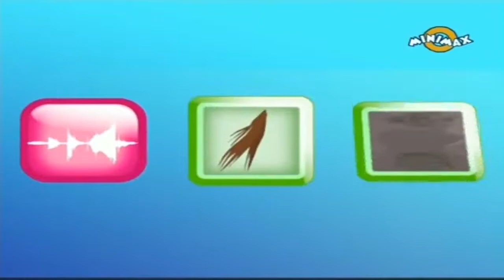Alfred, ariciul detectiv s01 ep3 - Pe urmele fantomei